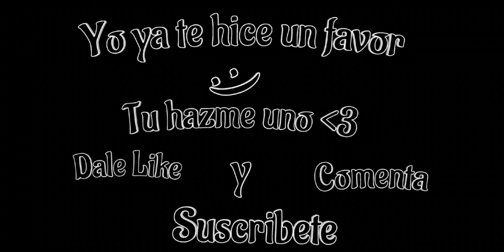Como hacer Textos Flotantes Sin Addons En Minecraft Bedrock 1.19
Alguien si lee esto?😔🍷

🍷Comandos Usados🤔

✅️Comandos en Los bloques👇🏼

📌/playanimation @e[type=npc] animation.creeper.swelling m 9
(REPETIDOR,INCONDICIAL,SIEM/ACTIVO)

📩 TODAS LAS DESCARGAS ✅

🌎MIS MAPAS!👇🏼✔️

👉🏻 Mineg Unreal! |Simulador de Mina|:👇🏼✅

💜🤯Gracias a todos por los 7k De Subs🤯💜